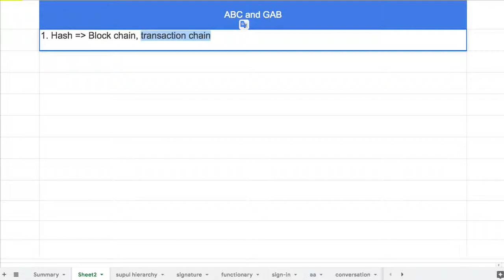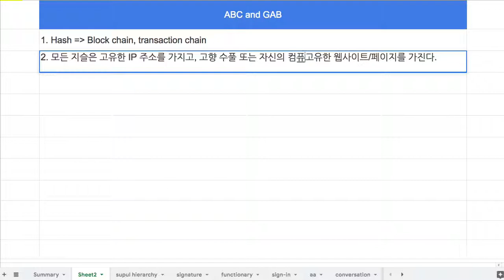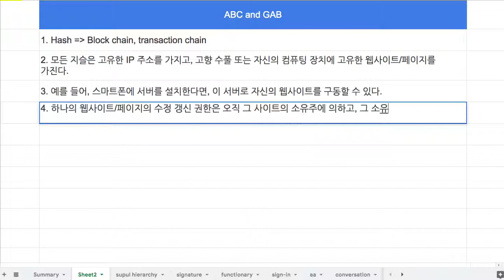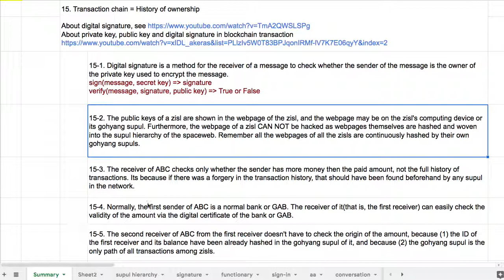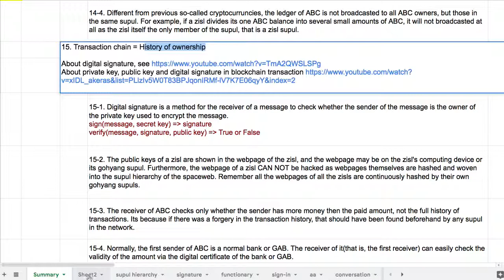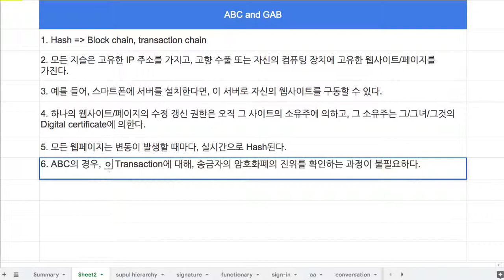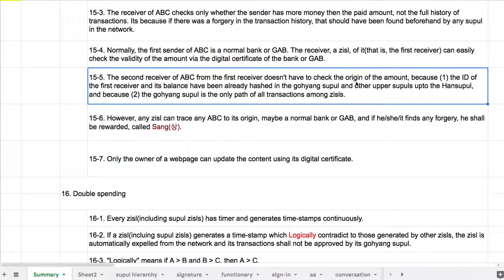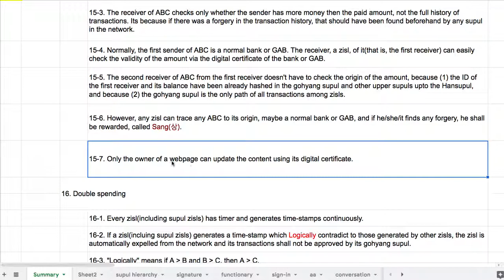033 - Transaction chain or History of ownership